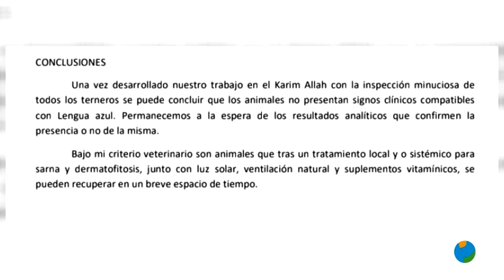02/03/2021 Se mantiene la suspensión de la exportación de ganado vivo desde el puerto de Cartagena